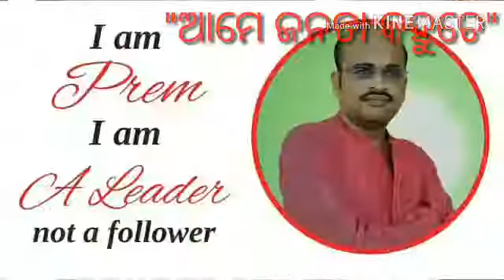ଦାମ ବାବୁ ଧନ୍ୟବାଦ || Prem Mishra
1. ଧନ୍ୟବାଦ ଜଣାଉଛି ଦାମିଆ ଅଜା ବ୍ରାହ୍ମଣଙ୍କ ଏକଯୁଟ କରାଇବା ପାଇଁ
2. ଏକତା ହିଁ ବଳ ଆରକ୍ଷଣ ଉଠାଯାଉ ସରକାର
3. General/OBC/ST/SC we are One
4. Odisha no poor India is no poor country
5. Thanks friends watching my YouTube video